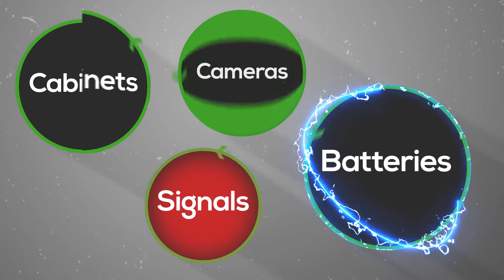MoboTrex - Made in the USA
MoboTrex manufactures our products here in the USA